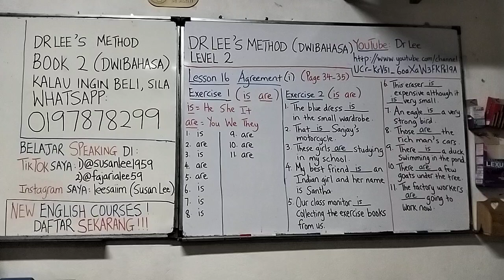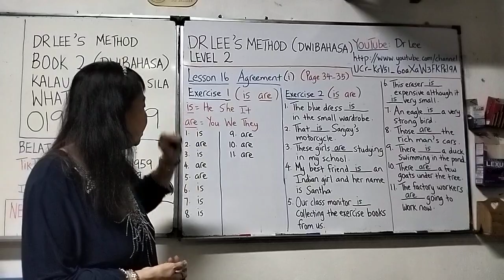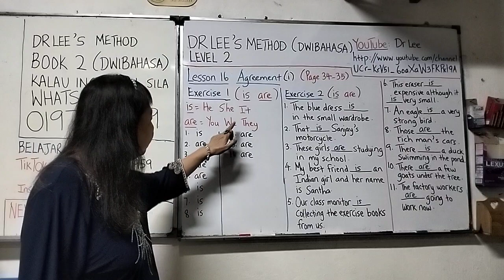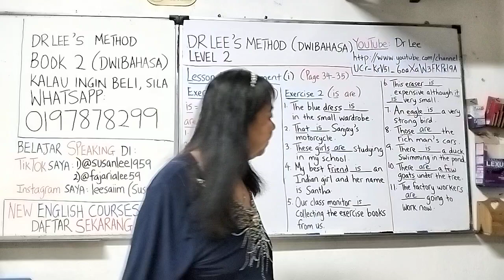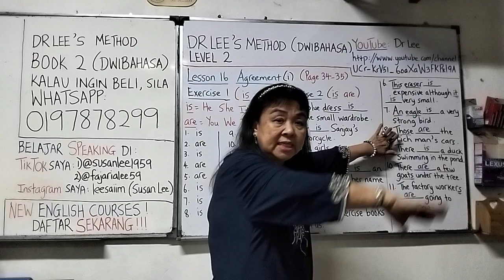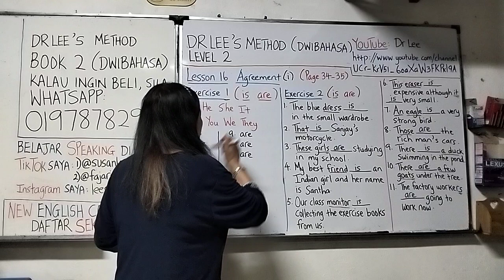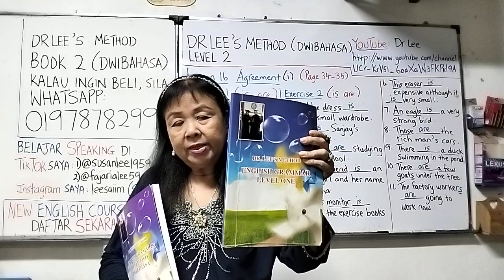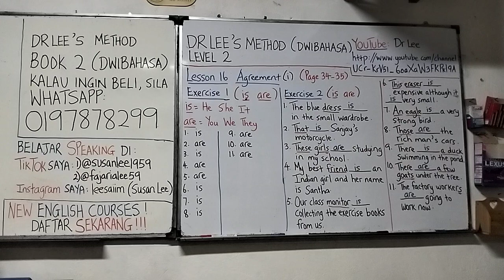第2级 第16课 Agreement (i)